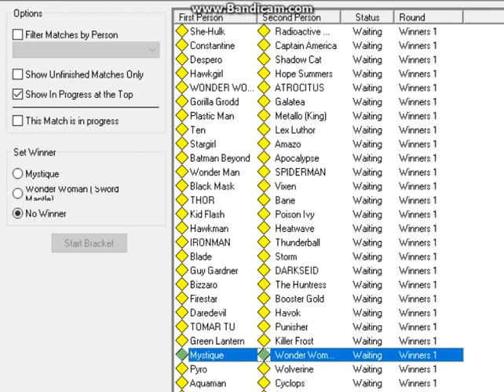She Hulk VS Radioactiveman